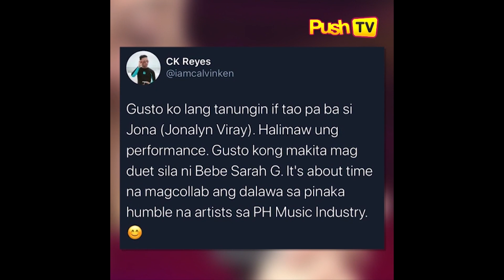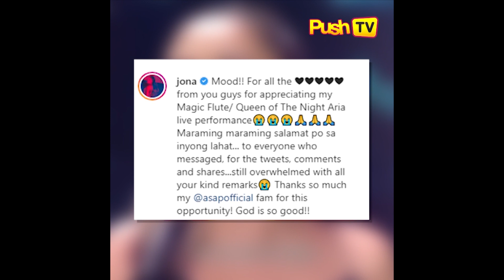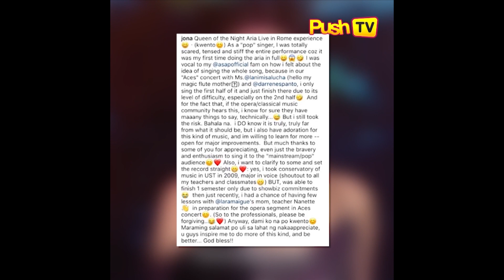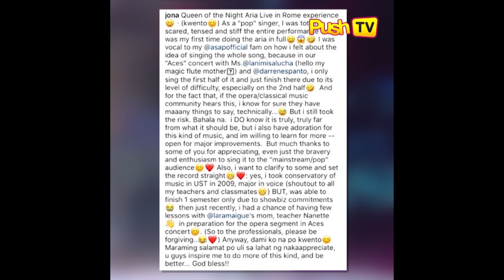Jona, pinabilib ang netizens sa kanyang halimaw na performance sa ASAP | Push TV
'Napakahalimaw.' Bumuhos naman ang papuri sa performance ni Jona sa ASAP Natin 'To in Rome! Nagpasalamat naman ang singer sa mga magagandang komento ng netizens. Panoorin 'yan sa episode na ito ng PushTV.

For the hottest news and latest showbiz updates, visit push.abs-cbn.com.